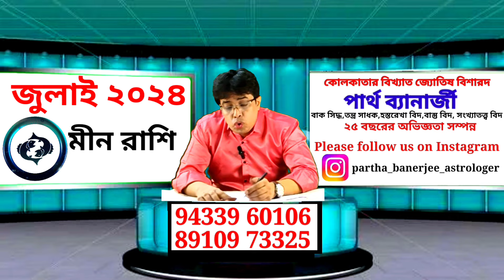Meen Rashi July 2024 | মীন রাশি জুলাই 2024 রাশিফল | Pisces July 2024 Horoscope by Partha Banerjee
মীন রাশি জুলাই ২০২৪ কেমন যাবে ? Meen Rashi July 2024 - Pisces July 2024 - Pisces 2024

মীন রাশির জুলাই মাসের রাশিফল। July 2024 । মীন লগ্নের রাশিফল। Pisces Rashiphal July ।

মীন রাশি জুলাই ২০২৪ মাসিক রাশিফল | Pisces Predictions for July 2024 Rashifal

meen rashi
meen rashifal
pisces sign
meen rashi July 2024
meen July 2024
July 2024 rashifal
July 2024 meen rashi
July 2024 pisces
meen rashi 2024
min rashi
meen rashifal July 2024
মীন রাশি জুলাই 2024 কেমন যাবে
মীন রাশি জুলাই 2024
মীন রাশি
মীন রাশি জুলাই ২০২৪ কেমন যাবে ?
জুলাই 2024 কেমন যাবে
pisces horoscope July 2024
monthly prediction 2024
শনির সাড়ে সাতি
মীন
July 2024 meen rashifal
2024 July rashifal
horoscope 2024 July
July 2024 monthly rashifal
July 2024 horoscope
July 2024 মীন রাশি
monthly horoscope
rashifal July 2024
মীন রাশি জুলাই ২০২৪ মাসিক রাশিফল
জুলাই ২০২৪ মাসিক রাশিফল
মাসিক রাশিফল
Pisces
Pisces Predictions
Pisces Predictions for July 2024
Predictions for July 2024
Predictions
July 2024 Masik Rashifa
মীন রাশিফল জুলাই ২০২৪
Meen Rashifal July 2024 in Bengali
Masik Rashifal
রাশিফল জুলাই ২০২৪
মীন রাশি ২০২৪
মীন রাশি 2024 সাল কেমন যাবে
2024 মীন রাশিফল
2024 মীন রাশি
মীন রাশি কেমন যাবে 2024
মীন রাশি জুলাই রাশিফল
মীন রাশি বার্ষিক রাশিফল 2024
মীন রাশির সুখবর 2024
মীন রাশির ভাগ্যফল 2024
মীন রাশির 2024 সাল টি কেমন কাটবে
মীন রাশি জুলাই 2024 কেমন যাবে জেনে নিন

জ্যোতিষ বিশারদ পার্থ ব্যানার্জী (গোল্ড মেডেলিস্ট)বাক সিদ্ধ, তন্ত্র সিদ্ধ, বাস্তু বিদ, তন্ত্র বিদ, হস্তরেখা বিদ,সংখ্যাতত্ত্ববিদ... @digdarsan914

Booking -☎️ 9️⃣4️⃣3️⃣3️⃣9️⃣6️⃣0️⃣1️⃣0️⃣6️⃣
              ☎️ 8️⃣9️⃣1️⃣0️⃣9️⃣7️⃣3️⃣3️⃣2️⃣5️⃣

   ✴️✴️✴️✴️ ফোনে বিচারের জন্য ✴️✴️✴️✴️
 8️⃣9️⃣1️⃣0️⃣9️⃣7️⃣3️⃣3️⃣2️⃣5️⃣